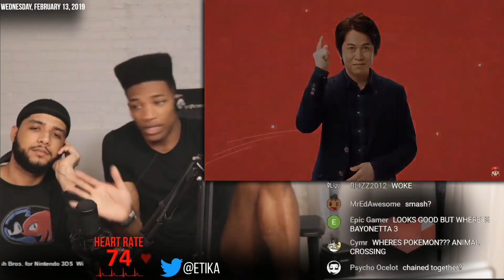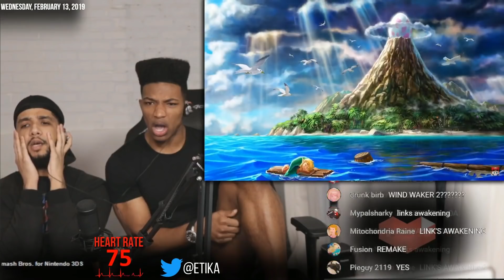ETIKA REACTS TO LINKS AWAKENING REMAKE FOR THE SWITCH FT COBI